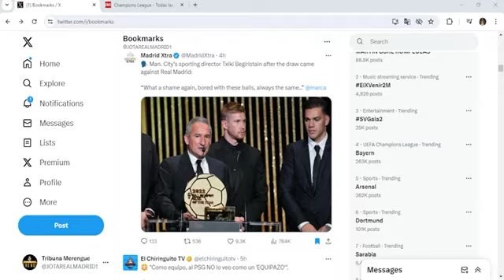Las palabras de Beguiristain que INSINÚAN MIEDO AL R.MADRID